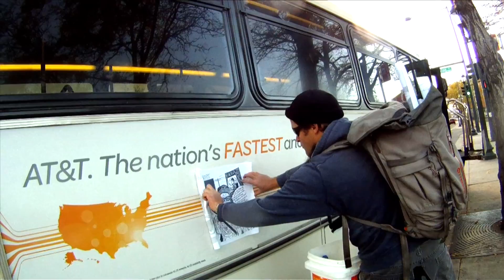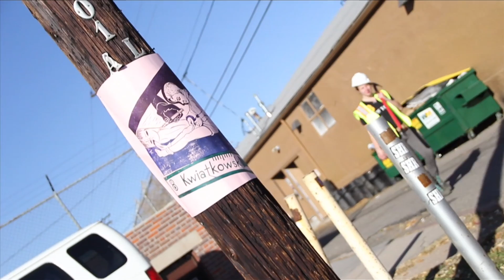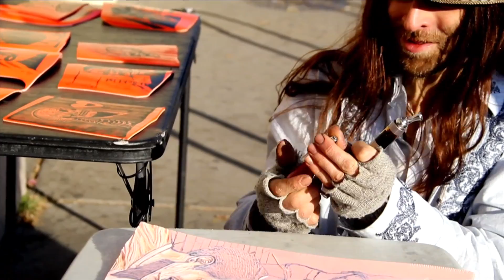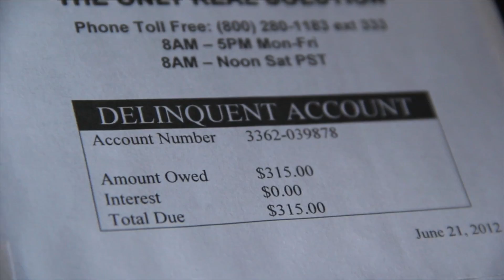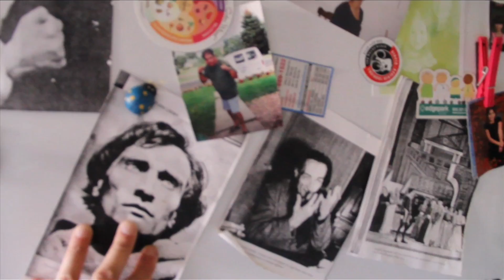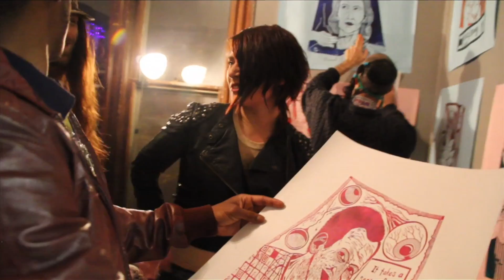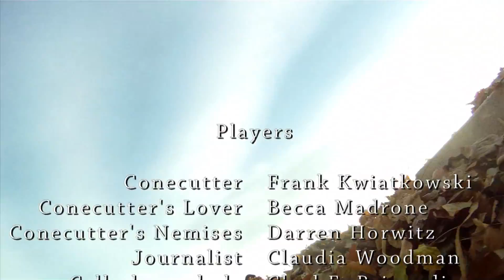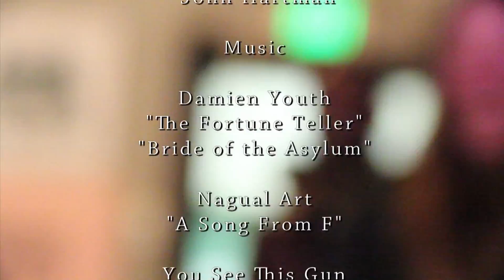CONECUTTER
Since 1999, by the thousands, Conecutter pastes traffic cone carvings and prints around Denver. Some are inspired, some are outraged, but Conecutter's work is unique to the art world, and usually provokes thought from the social ills that are so passionately addressed.